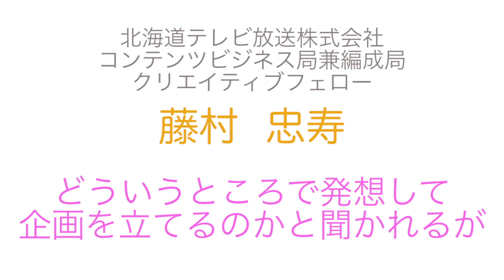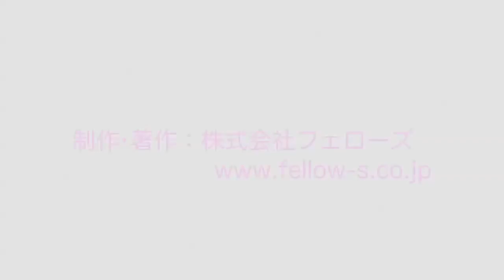あの人に会いたい！ 第191回 藤村忠寿 氏 ／ 北海道テレビ放送株式会社 コンテンツビジネス局兼編成局クリエイティブフェロー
日本中のクリエイターを応援するメディア
クリエイターズ ステーション

「あの人にあいたい！」
有名クリエイターのインタビュー集

第191回 藤村忠寿 氏
北海道テレビ放送株式会社 コンテンツビジネス局兼編成局クリエイティブフェロー